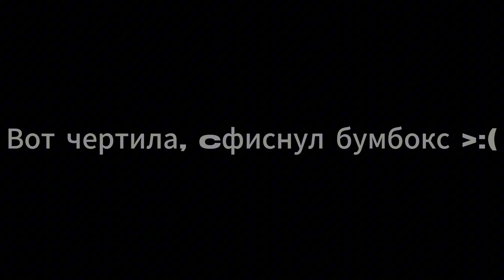БУМБОКС | MADNESS ROZPEDALATION